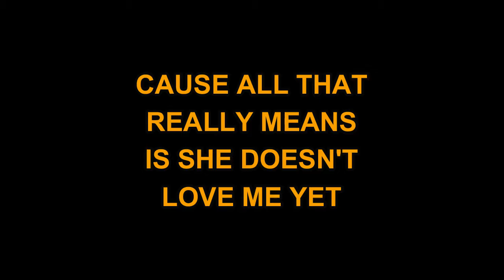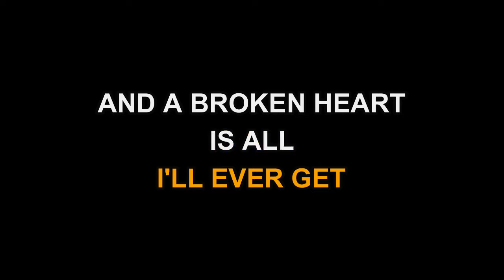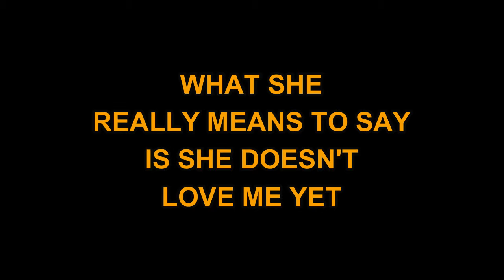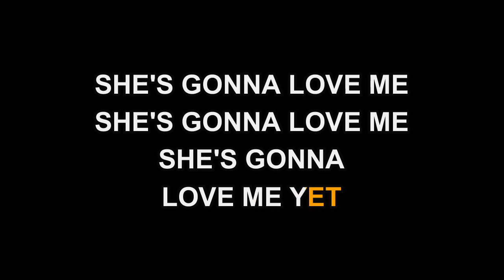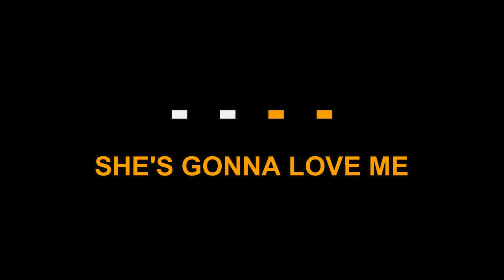Exile - Yet (Karaoke EZ Sing)